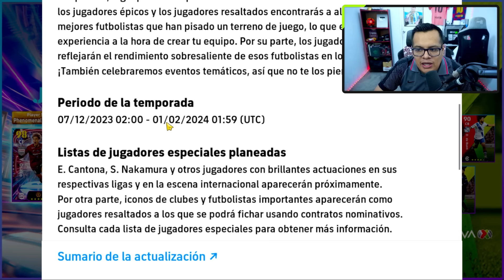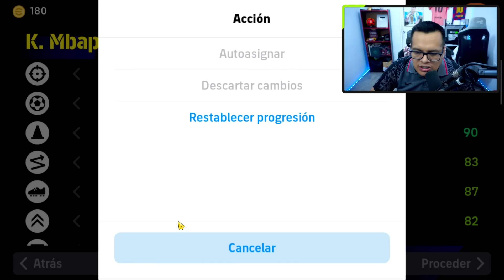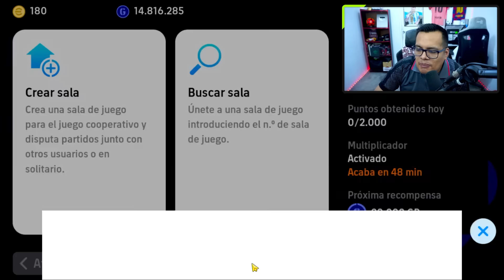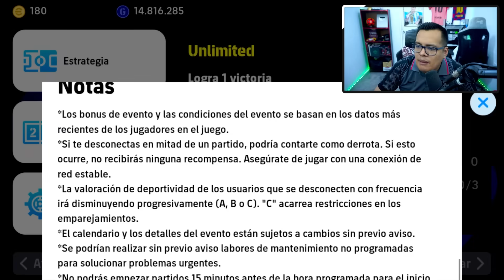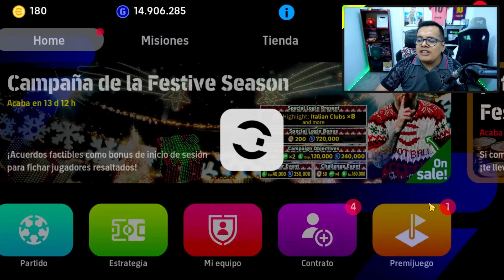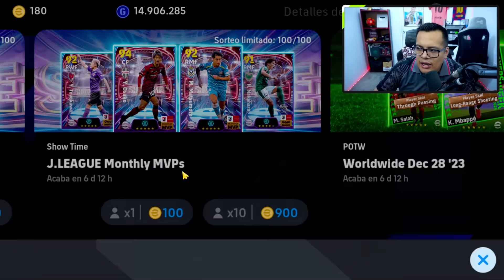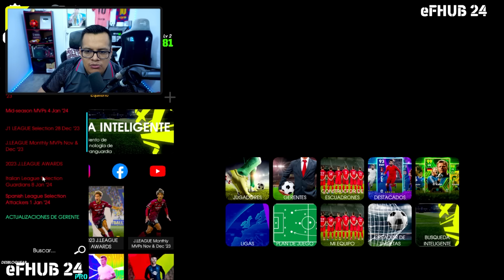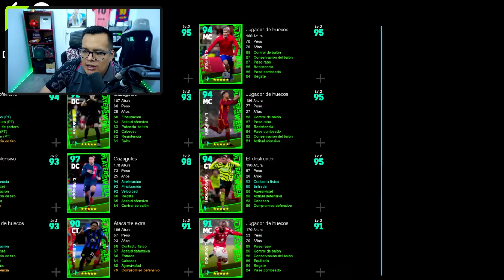🎁 REGALAN 400 MONEDAS + MBAPPE 100 POTW en EFOOTBALL 2024 Mobile *Nuevos Épicos Liga Española*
► ¡SÍGUEME!